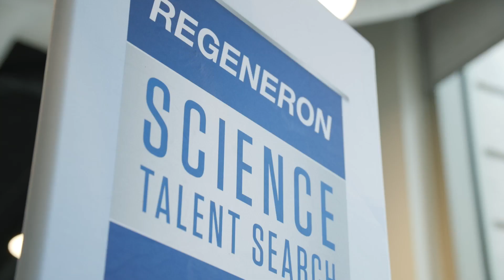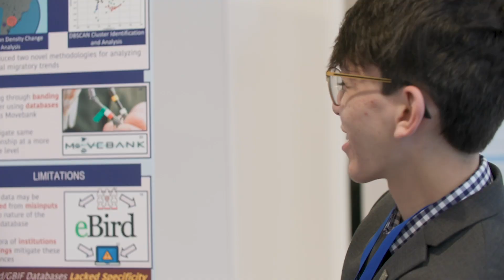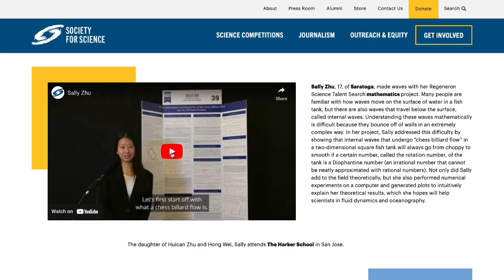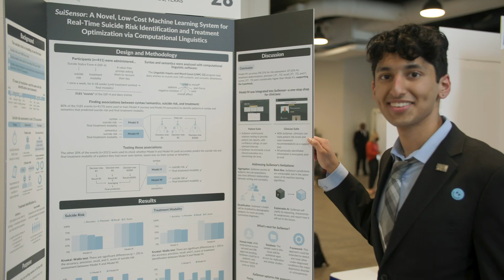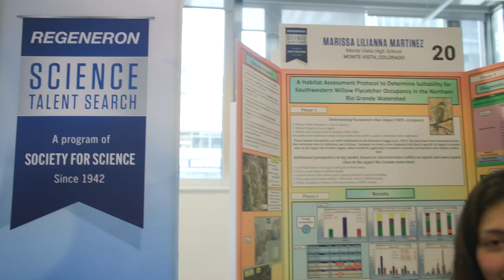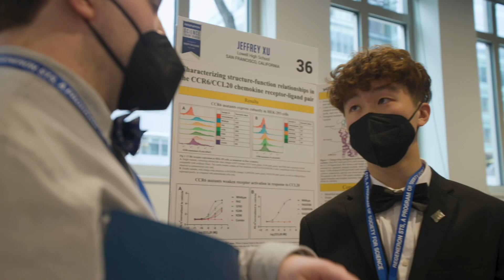Regeneron STS 2023 Highlights